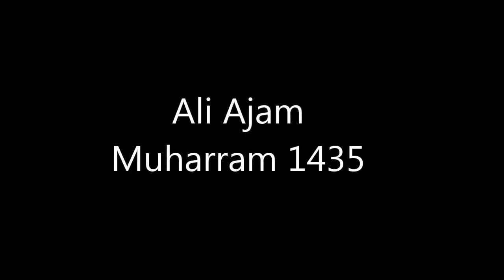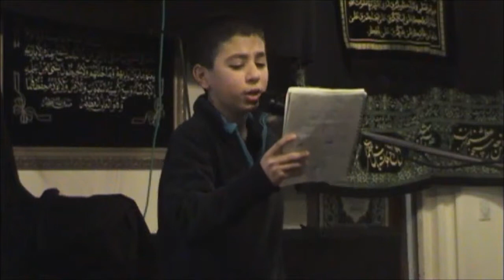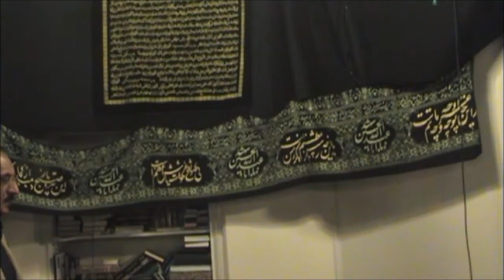Ali Ajam - Imam Al Khoei Islamic Centre Swansea Muharram 1435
Latmiyath with Ali Ajam November 2013 Swansea UK